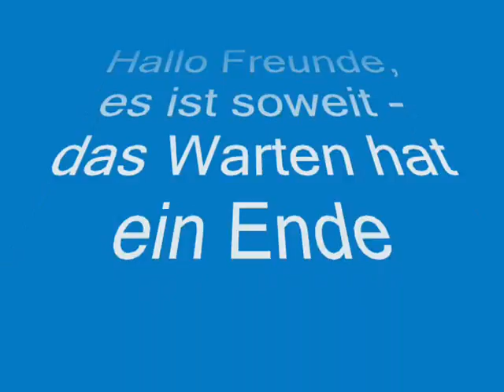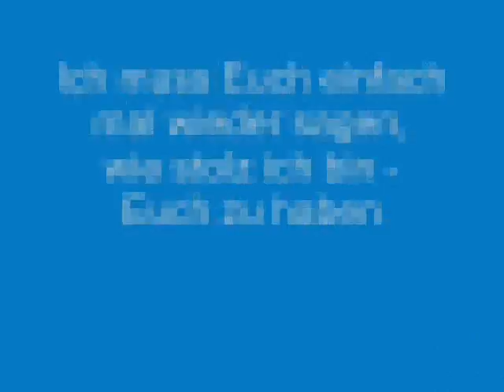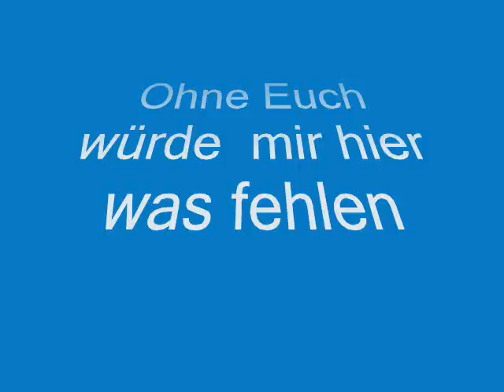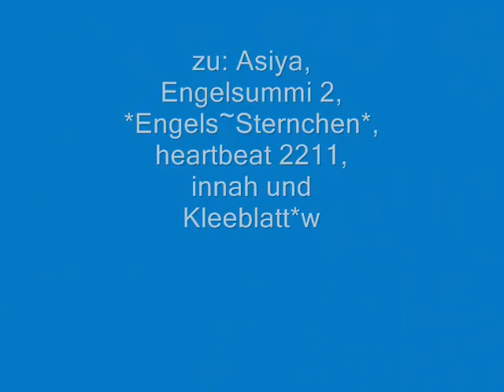Video for Friends Teil 1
Hier ist nun mein neues Video für Euch.
Freue mich schon auf eure Bewertungen.
Bis bald, euer Sebastian